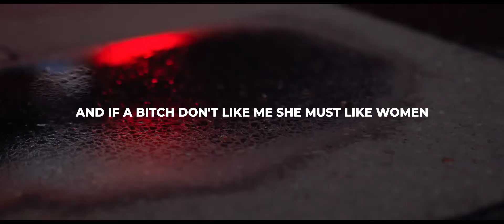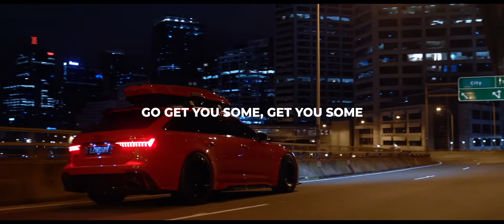ENTRO// - SOAP | Lyrics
The cameraman: @dated